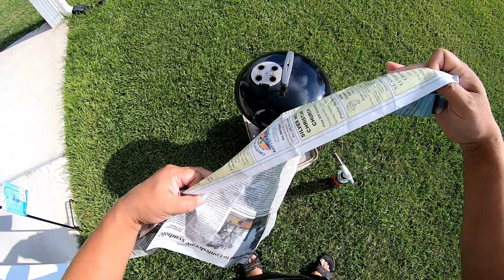Grilled Steak Mushrooms and Radiccho - POV - No Talking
On this video I will be grilling Steak Mushrooms and Radicchio. It is a POV (Point Of View) style video. I will not be talking.

Recipies in this video:
Steak;
Porterhouse steak - Think cut
Salt
Black pepper
Garlic powder
Onion Powder
Bourbon smoked paprika

Mushrooms;
Cremini mushrooms - 2 packages
Olive oil
Salt
Black pepper
Garlic powder

Radicchio;
Radicchio - 1 head
Olive oil
Salt
Ken's Steakhouse Dressing, Asian Sesame with Ginger
Balsamic vinegar

I also used Pecan wood pellets that I soaked in water for a few minutes before throwing it into the grill. It is a very fast way to smoke foods.

If you want to help this channel just click this Amazon before you buy from Amazon.com and the channel will receive a commission and it will not cost you a dime. THANK YOU!!!